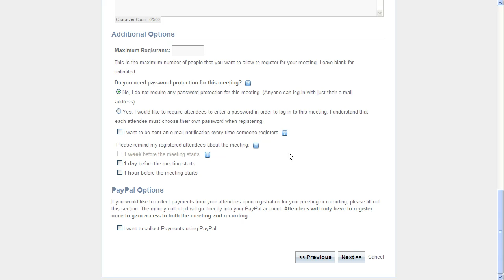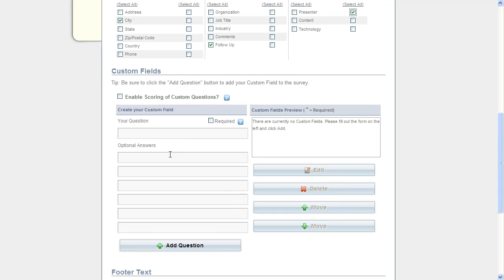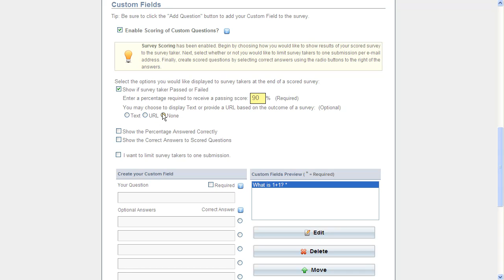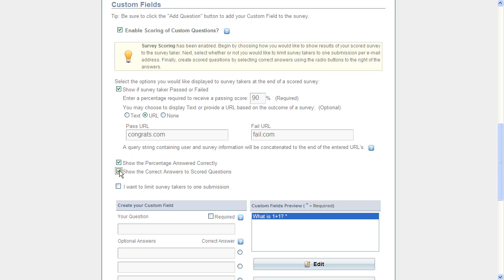InstantPresenter Tutorial - Creating Surveys and Tests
How to set up a survey or test so that you can gather information from the attendees of your webinar after it ends, or test them on what they just saw.